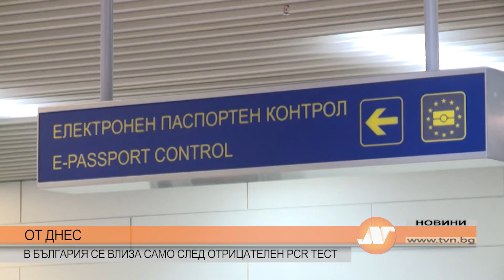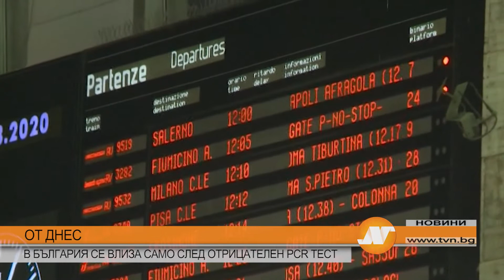ОТ ДНЕС В БЪЛГАРИЯ СЕ ВЛИЗА САМО СЛЕД ОТРИЦАТЕЛЕН PCR ТЕСТ